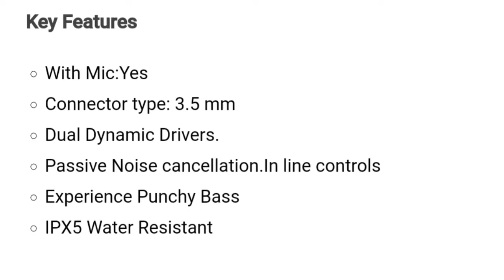Boltz Earphone ka unboxying and review बहुत बढ़िया आवाज़ हैं इस Earphone का